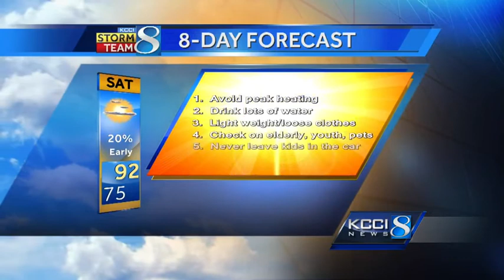KCCI morning weather forecast